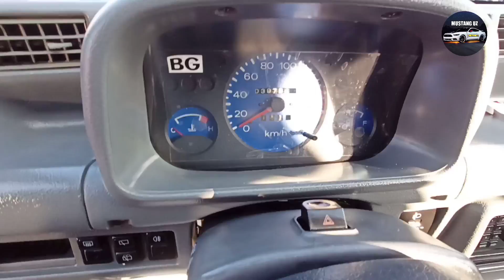17 DEKABR 2021 ANDIJONDA TIKO QOTILI XAMMA KORSIN RADNOY 39000 KM YURGANI DAXSHAT BUNAQASI BOLMAGAN